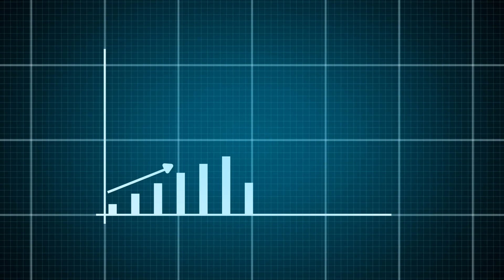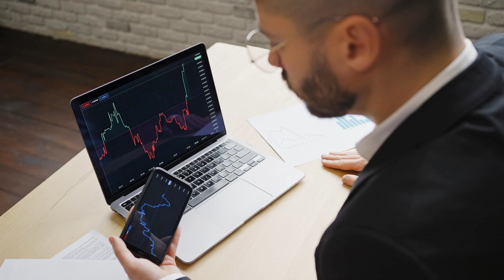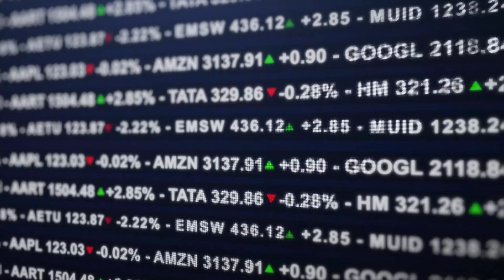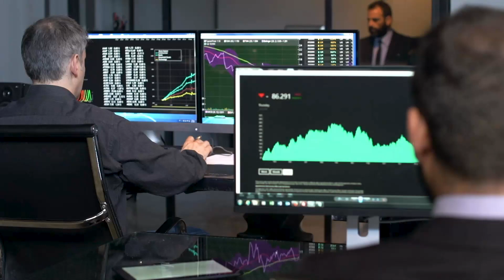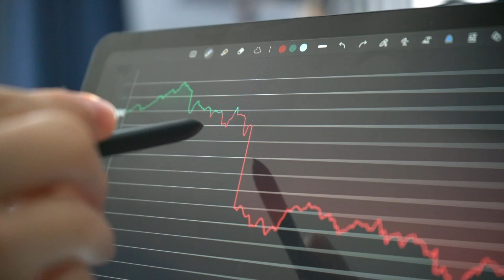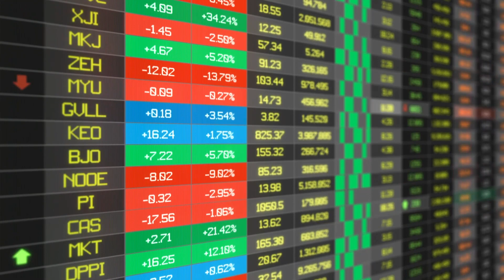6-FIGURE Mentorship Program Q&A!